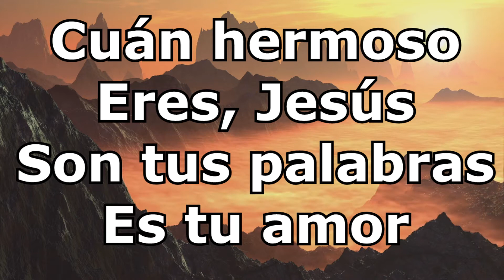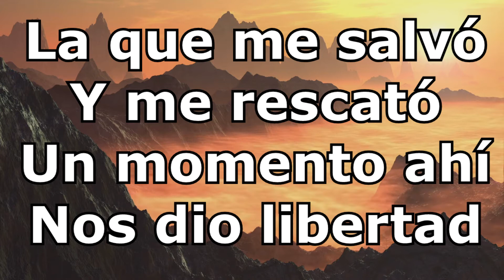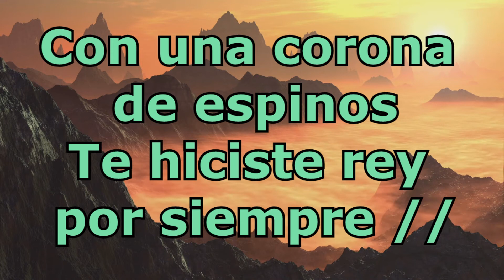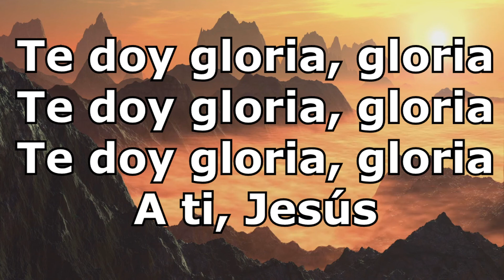TE DOY GLORIA PISTA CON LETRAS (VERSIÓN ACÚSTICA ADORACIÓN TONO PARA MUJER)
TE DOY GLORIA

He trabajado esta versión del canto Te doy Gloria, en una versión acústica más para adoración en un tono para mujer, esta el Sol mayor y hace una subida a La Mayor, espero les sea de bendición

he realizado otros videos similares de pistas les dejo los enlaces:

Tu nombre levantaré Versión

MIX CUMBIA CRISTIANA KARAOKE  01 -No hay Dios tan grande como tú, Alabaré, Hay una senda

Pecador Ven a Cristo Jesús - Pista con letra

​Gloria Gloria Aleluya Pista con Letra

Coom crear pistas: COMO HACER TU PROPIA MÚSICA / FACIL Y RAPIDO- TUTORIAL

CREAR PISTA (Backing Track) MULTI ESTILO - BAND IN A BOX-TUTORIAL

COMO HACER PISTA DE AUDIO INSTRUMENTAL O KARAOKE | TUTORIAL PARTE 1